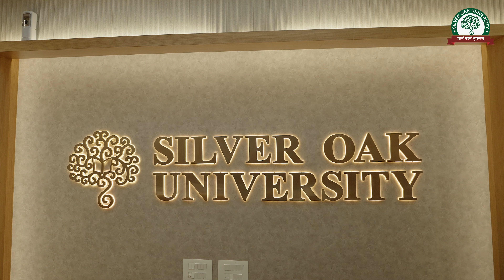Silver Oak University: Where 22,000+ Students Thrive Across 16 Colleges & Elite CoEs!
Explore the limitless opportunities at Silver Oak University, where over 22,000 students embark on transformative journeys across 16 dynamic colleges. With Centers of Excellence backed by industry giants like Royal Enfield, Hero, and Fronius, we're at the forefront of innovation and skill development. Fuel your entrepreneurial aspirations at our in-house incubation center and treat your taste buds at our world-class food court. Join us in shaping tomorrow's leaders and innovators at Silver Oak University!